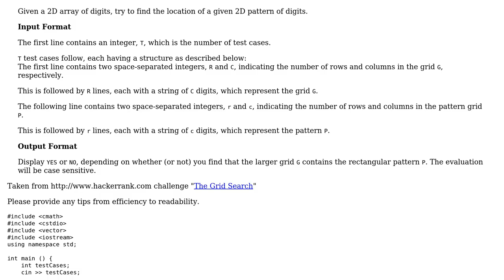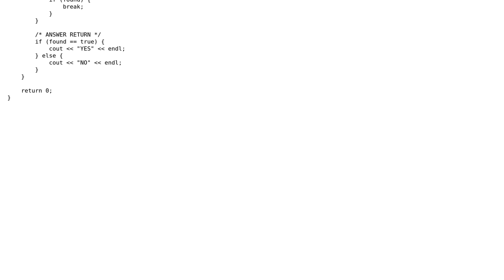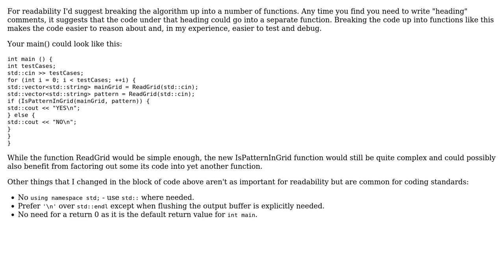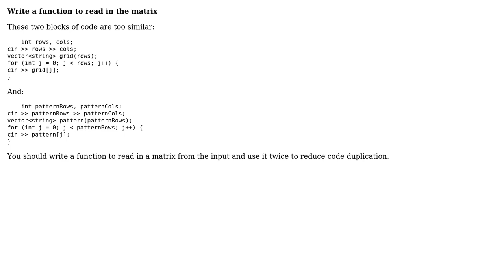The Grid Search (2 Solutions!!)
The Grid Search

With thanks & praise to God, and with thanks to the many people who have made this project possible! | Content (except music & images) licensed under CC BY-SA | Music | Images & others | With thanks to user Ziyad Edher user theosza user Pimgd user Caridorc and the Stack Exchange Network Trademarks are property of their respective owners. You are responsible for your own actions.